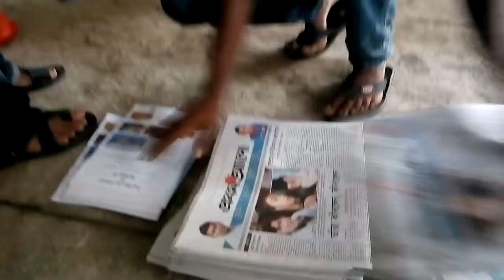Visathing.com Leaflet Distribution